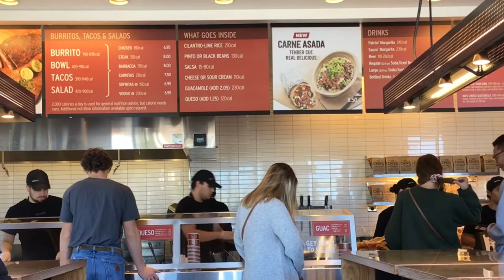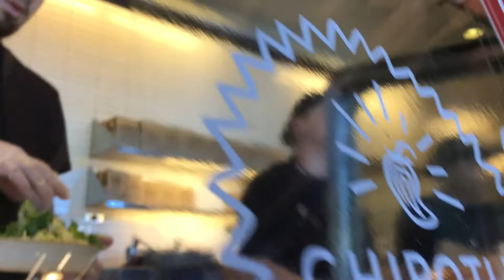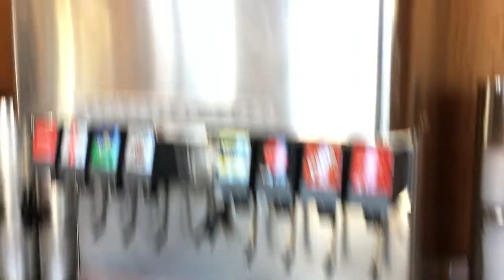USA | Tamil Vlog | Chipotle style Burrito Rice bowl (Mexican Dish) - Cooking Vlog (Chipotle Tour)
Hi Friends!!!

Again it’s cooking Vlog 👩🏼‍🍳. Today I m preparing a Mexican Recipe - “Burrito Rice bowl” (Chipotle style). And also added a tour to chipotle for u guys to get a glimpse of how the adda looks and how yummy they prepare...💁🏻‍♀️ This dish involves lot of process but the taste makes it worthy.. I tried making exactly the same recipe and the taste also matched. So I m posting this chipotle Burrito rice bowl recipe video here...
Hope you guys like this video also✌🏼☺️

Love & Peace,
Ruby